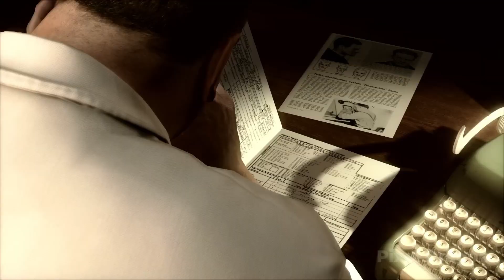10 Amazing Games Where Your Choices Can Change Everything!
🤭 ALERT! DO NOT CLICK (SURPRISE)🤯

00:00 Intro
00:28 As Dusk Falls
01:23 Heavy Rain
02:17 The Wolf Among Us
03:16 The Walking Dead
04:23 Beyond Two Souls
05:14 Hitman 3
06:01 Life Is Strange
07:05 The Quarry
08:01 Detroit Become Human
08:58 Until Dawn
10:12 Subscribe